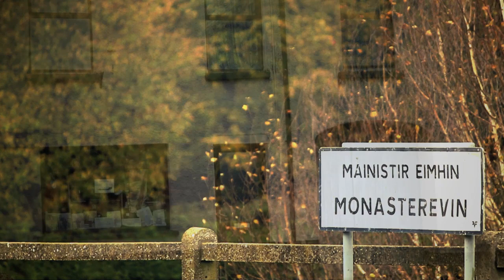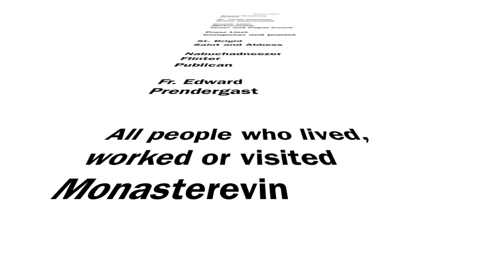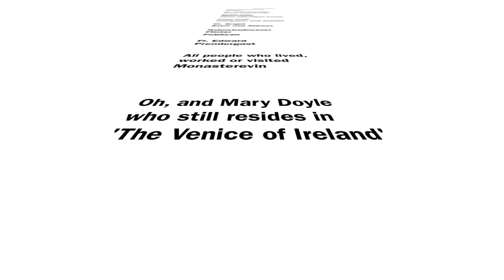Monasterevin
Monasterevin Autumn 2011